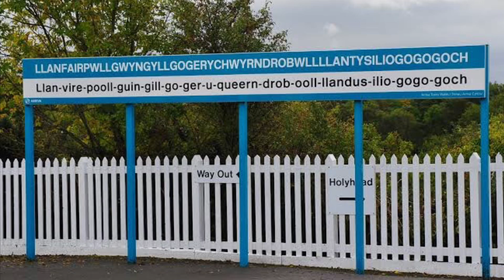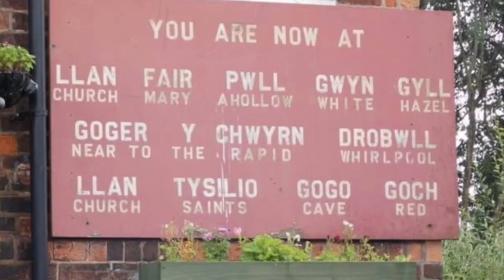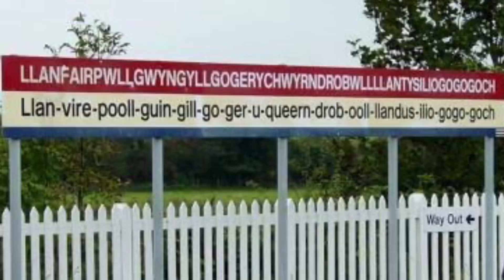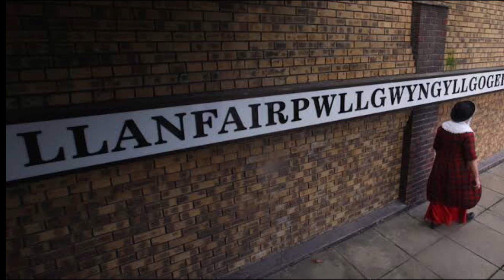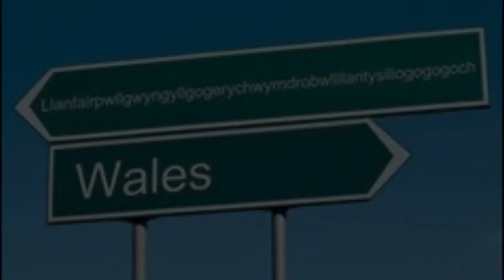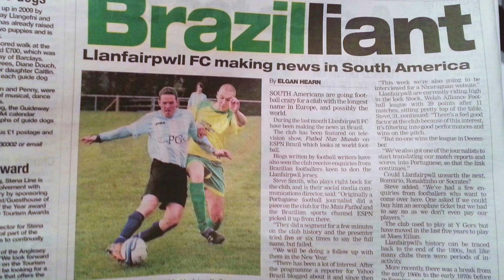Conheça o clube com o maior nome do mundo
No interior do País de Gales está o clube com o maior, e praticamente impronunciável, nome do mundo.

Assista o vídeo para conhecer essa história, entender a origem e aprender (ou tentar aprender) a falar esse nome.

Para conhecer um pouco mais, acesse os links abaixo.